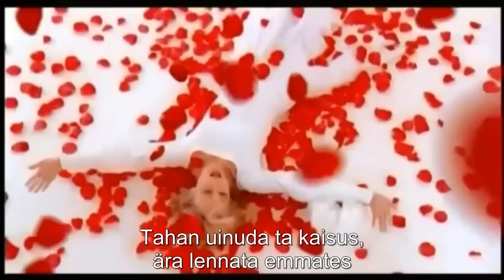Dimka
EST-sub. Tatjana Bulanova on 1969. aastal Leningradis sündinud Venemaa laulja, näitleja ning saatejuht. Venemaa teeneline artist. Kahe poja ema. On avaldanud 20 stuudioalbumit. Auhindasid on seinast seina ja kümnete kaupa. Võitnud näiteks sellise Tv-projekti nagu "Tantsud tähtedega" ja on olnud tunnustatud "Aasta naiseks".